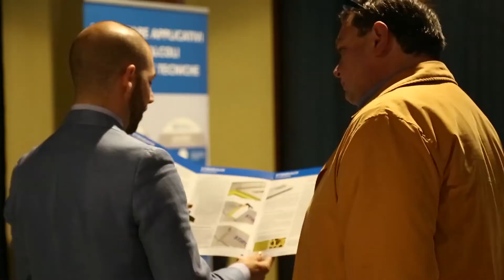Il futuro dell'edilizia - Trieste 28 Aprile 2016